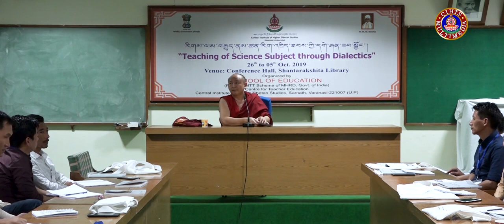རིགས་ལམ་བརྒྱུད་ནས་ཚན་རིག་འཁྲིད་ཐབས་ཀྱི་དགེ་རྒན་ཟབ་སྦྱོང་། 21 དགེ་བཤེས་བློ་བཟང་ཚུལ་ཁྲིམས།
Workshop on Teaching of Science subject through Dialectics
26/09/2019 to 05/10/2019
ཝ་ཎཱ་དབུས་བོད་ཀྱི་གཙུག་ལག་སློབ་གཉེར་ཁང་།